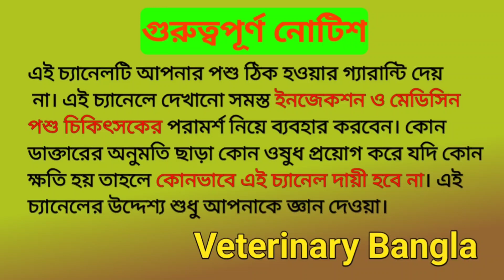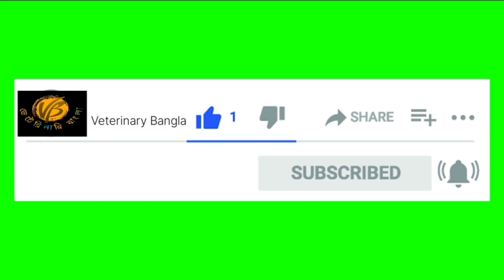এই পদ্ধতিতে কুরবানীর জন্য খাসির ওজন বাড়বে গ্রোথ হবে সাইনিং দিবে |মোটাতাজা তাগড়া ওজন বাড়ানোর উপায়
Note.